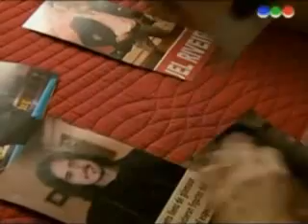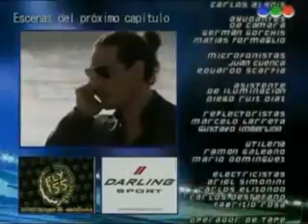Botineras capitulo 87 - Parte 5/5